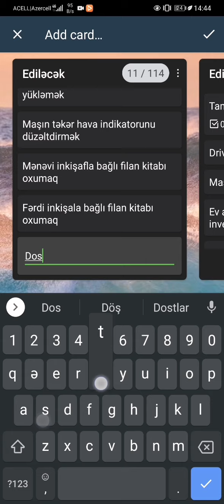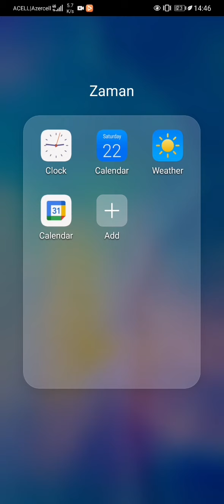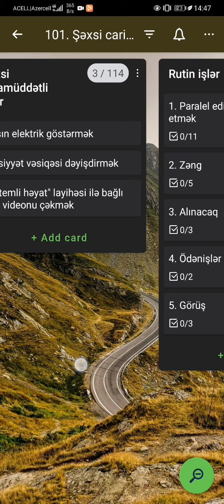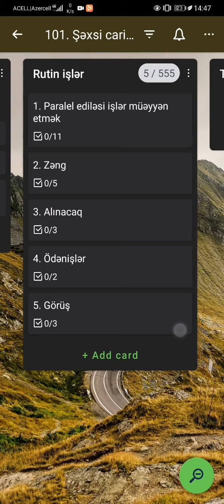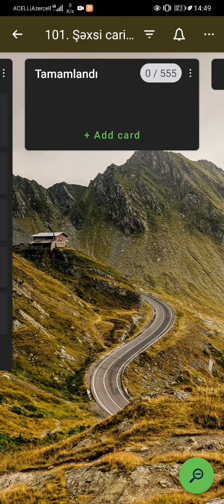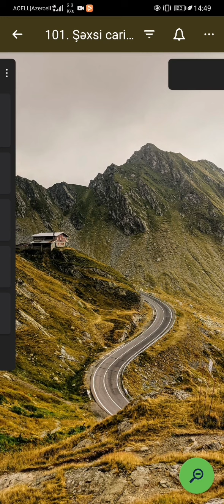Nizamlı həyat 5.2 - Tapşırığı yerinə yetirdikdən sonra sistemdə hansı qeydləri edirik?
Videoya tam ekranda baxmağınız tövsiyyə olunur.